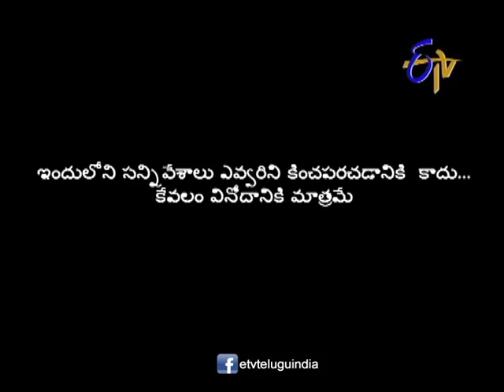Jabardasth - Dhana Dhan Dhanraj Performance on 18th July 2013